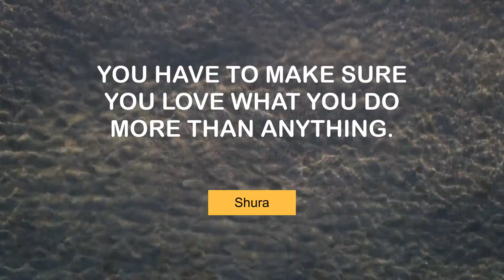Shura's Life Changing Quotes | @MyMotivationMantra | Your Motivational Dose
Superb Quotes of Shura | Your Motivational Dose

 00:00 You have to make sure you love what you do more than anything. - Shura
 00:24 I love scarves and hats and coats. I love it. - Shura
 00:41 I don't hate my voice. I'm just not an Adele. - Shura
 00:58 I love being in the studio. - Shura
 01:15 I'm actually really impressed with everyone at Polydor. - Shura